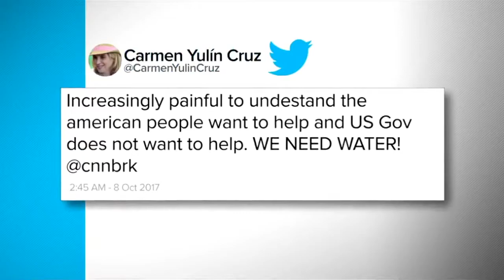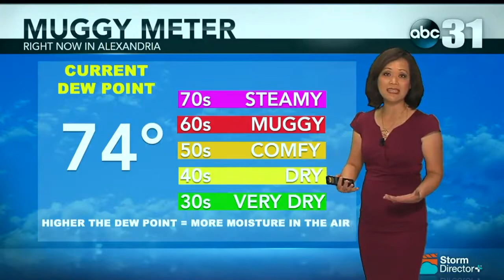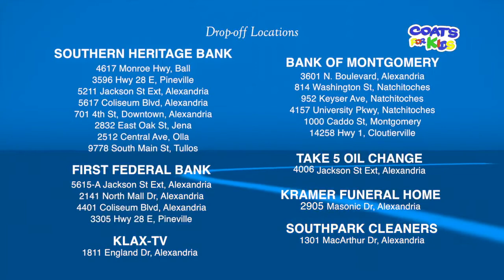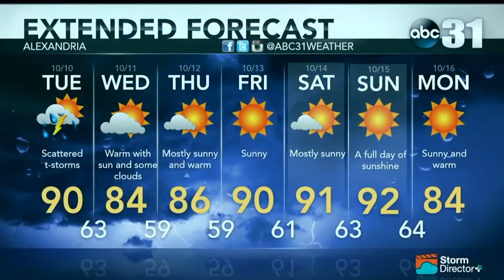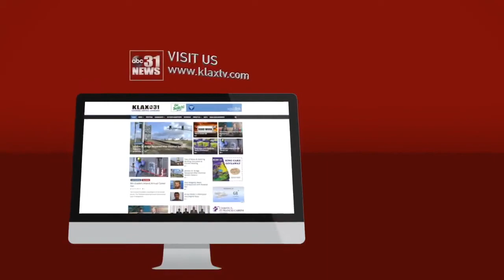KLAX ABC31 NEWS 10/09/17